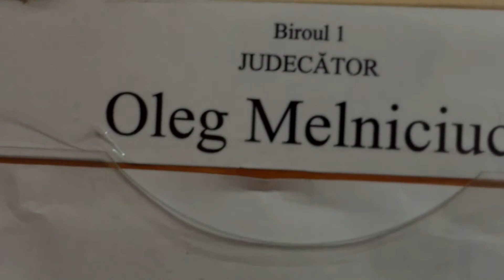Agresorul de la Universitatea Slavonă și-a amintit de dumnezeu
Inculpatul pentru huliganism, Andrei Babenco, îl pomenește tot mai des pe dumnezeu. De doi ani e în așteptarea sentinței pentru agresiunea împotriva mea, împreună cu alți trei subalterni ai săi, în incinta Universității Slavone, pe 29 iulie 2011. Așa religios cum vrea să pară, nu ezită să dea la bot, să înjure, ca un creștin adevărat!
Judecătorul Melniciuc încă n-a redactat verdictul pe cazul penal/civil Babenco (Universitatea Slavonă), pentru că are 6 judecători lipsă în instanța pe care o conduce, și a fost ocupat.
Să sperăm că pînă pe 20 decembrie, ora 15,45 vom avea un verdict.